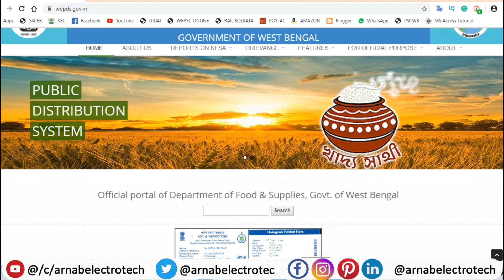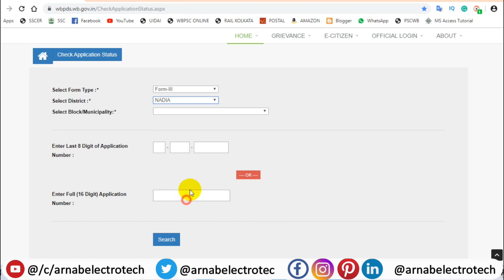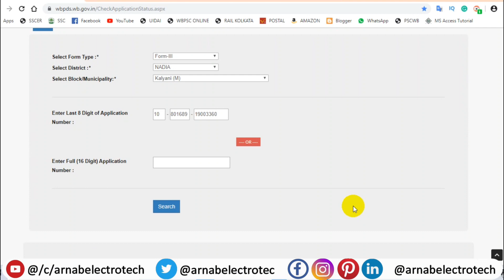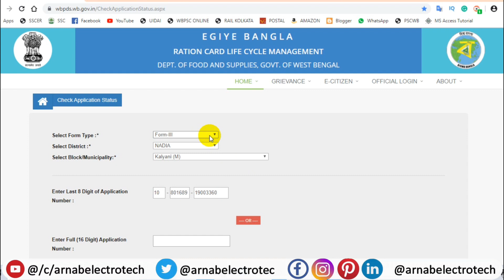How to Check Digital Ration Card in West Bengal | NFSA Ration Card Status Check | 2019-20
🙏In this video, I have discussed How to Check Digital Ration Card in West Bengal | NFSA Ration Card Status Check | 2019-20